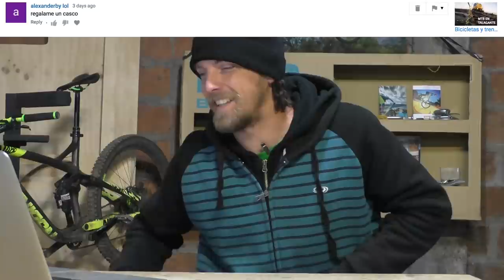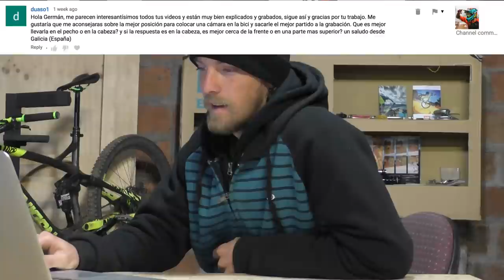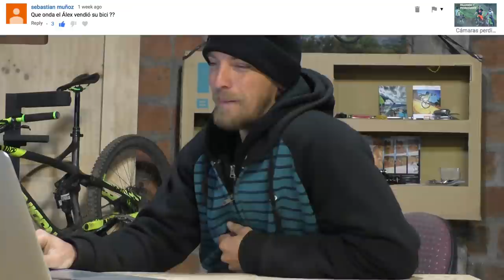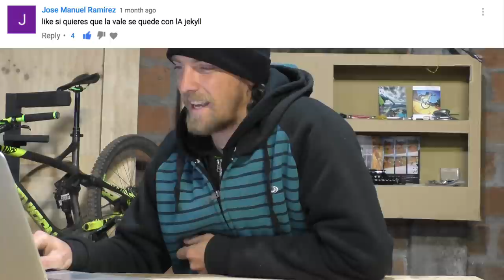Preguntas y Respuestas #4 - Bicicletas, Bike Parks, Pump Tracks, Bomberos y Mtb Enduro Chile!